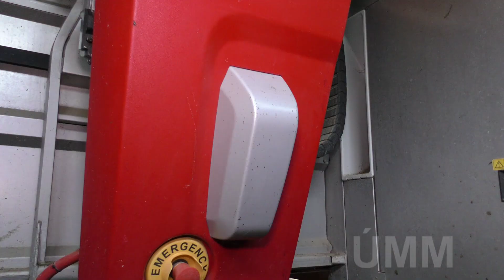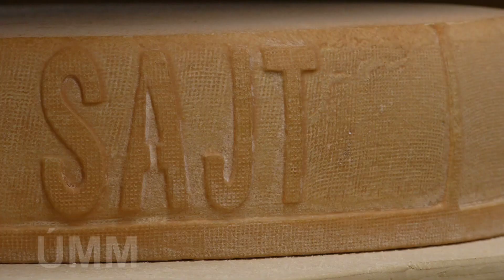Fókuszban a hazai élelmiszerek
Nagy István - agrárminiszter
Ficsor Árpád - egyéni vállalkozó, Dunaharaszti